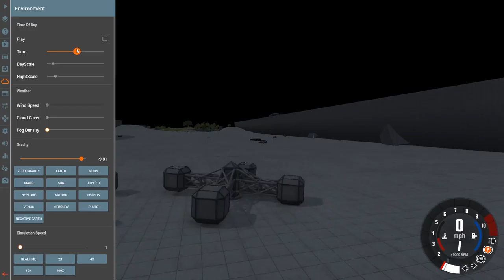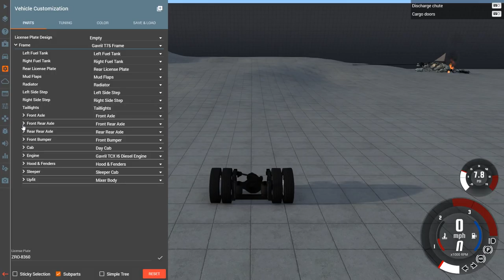Don't Crash Your Car This Christmas! Happy Holidays!